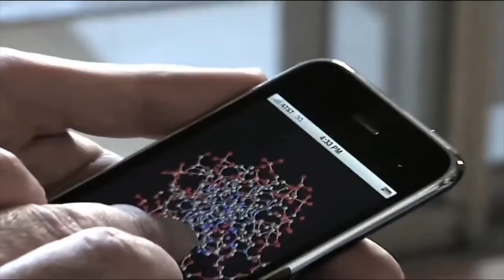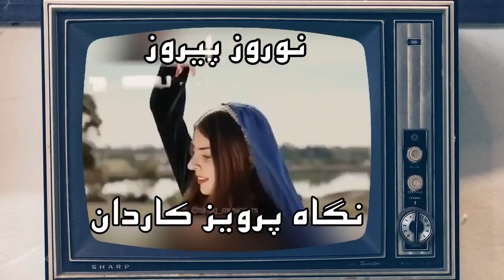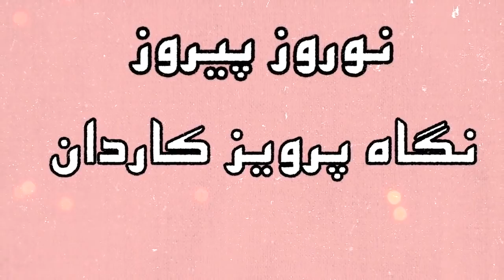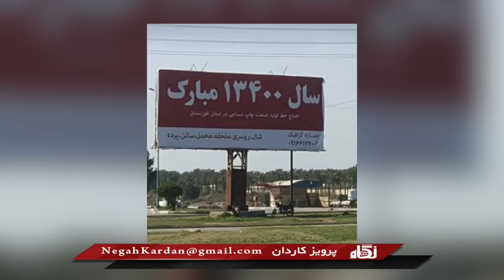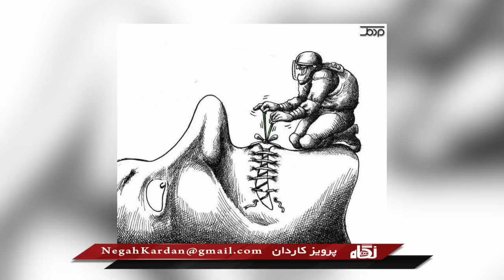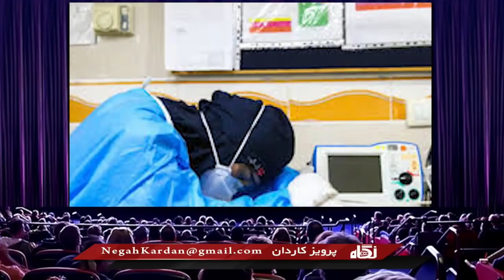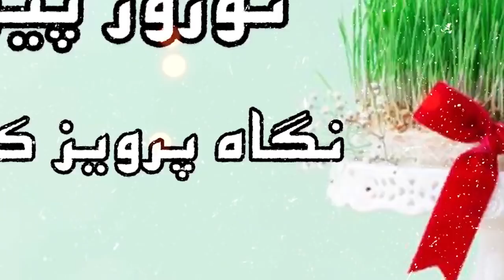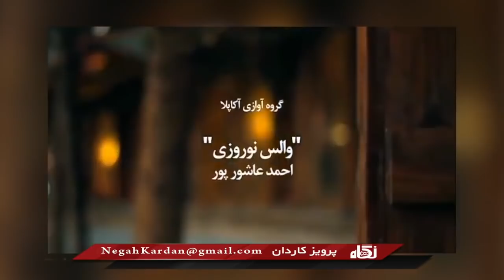نگاه پرویز کاردان چهارشنبه 4 فروردین 1400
برنامه نوروزی